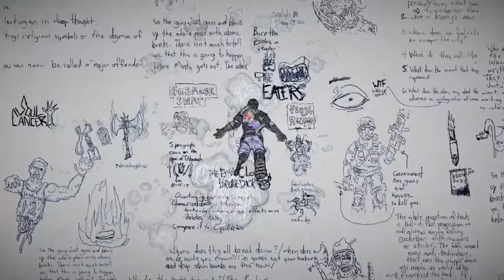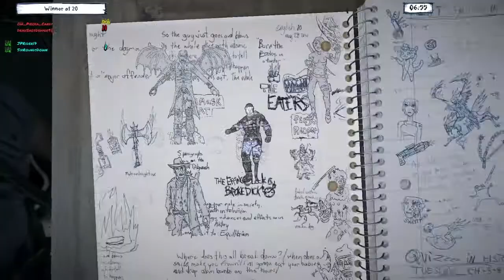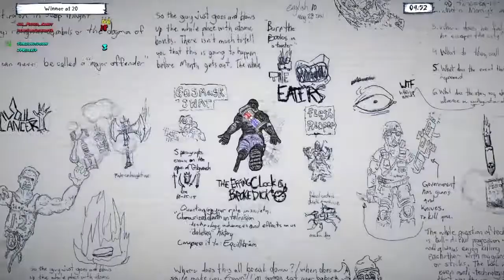Drawn to Death | Ranked Team Deathmatch | We got destroyed!!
A short match of Ranked Team Deathmatch where my team gets destroyed!